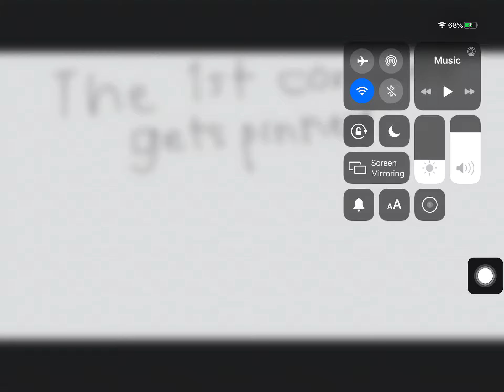The 1st comment gets pinned